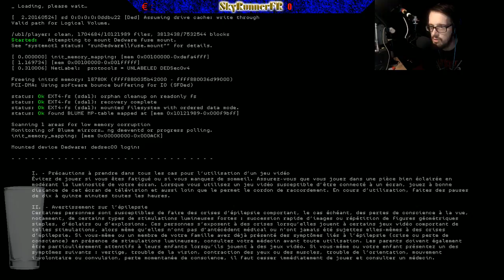Bonus N°1 Conditions Humaines - Let's Play - Watch Dogs 2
Bonus Let's Play FR - Watch Dogs 2
Nouvelles missions de l'extension "Condition Humaines"

Un petit pouce bleu ça aide et ça fait grave plaisir !!